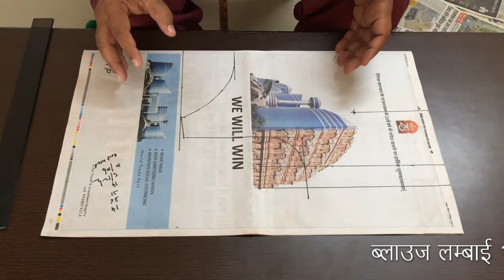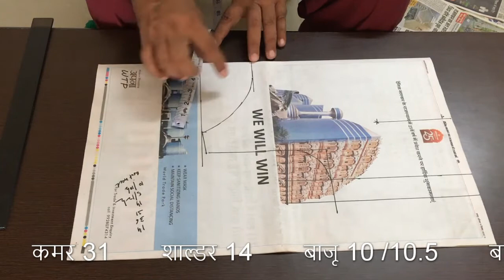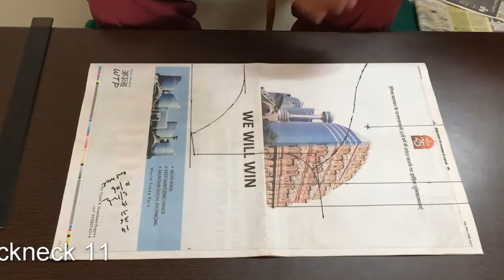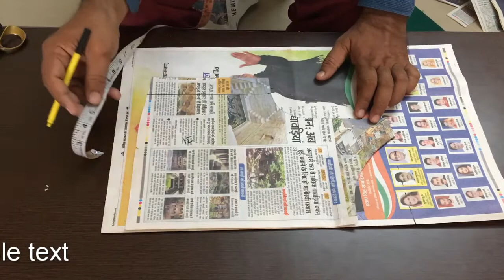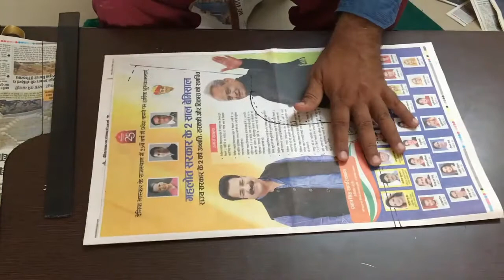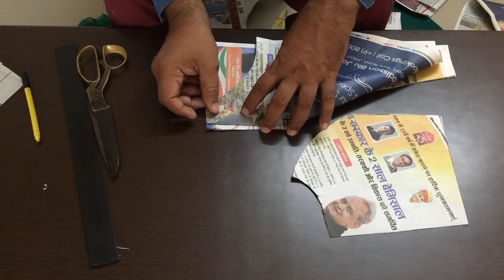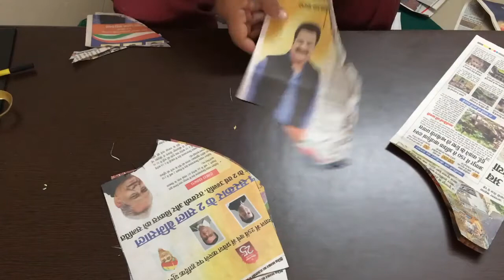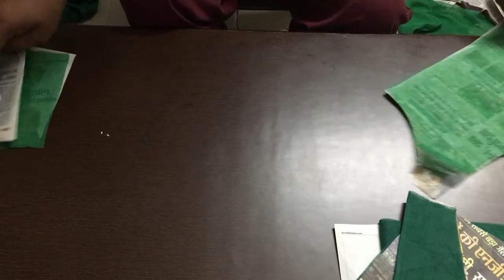Net blouse cutting and stitching || नेट ब्लाउज़ डिजाइनर कैसे बनाएं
नेट ब्लाउज़ कैसे बनाएं
Designer net blouse
How to make net blouse
Partywear net blouse
Designer partywear blouse
Net blouse design
नेट वाली ब्लाउज़ कैसे बनाएं

How to make deep back and bare back blouse | फुल बेक डीप ब्राड गला ब्लाउज़ कैसे बनाएं